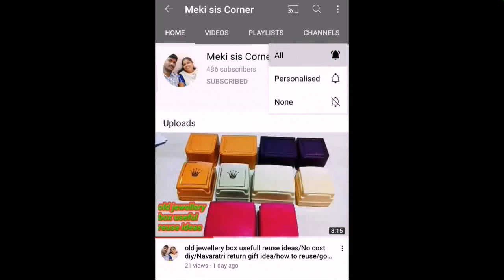Simple and beautiful தை பொங்கல் கோலம்/pongal kolam/matu Pongal special/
Simple matu Pongal kolam.